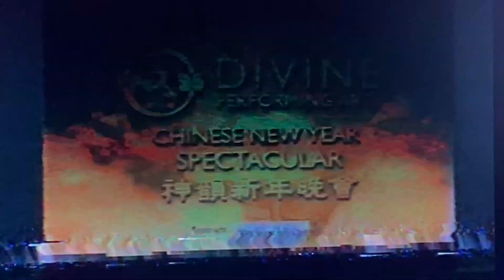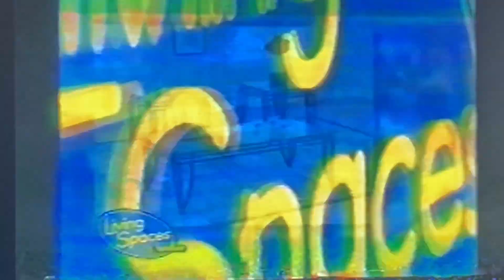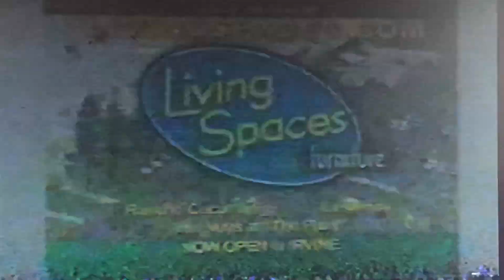KTLA 5 intershow December 25, 2008 5:00am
Taken before the KTLA/KRTH K-Earth 101.1 FM Yule Log on Christmas Day Thursday, December 25, 2008 on KTLA 5 Los Angeles, California.
Commercials:
- KTLA Prime News partial closing
- Tribune Broadcasting endtag
- The Jewelry Exchange, Tustin
- Sit ‘n Sleep mattress (free memory foam pillow offer)
- Divine (Shen Yun) Performing Arts Chinese New Year spectacular at the Pasadena Civic Auditorium
- another Jewelry Exchange ad
- KTLA holiday community calendar
- Los Angeles Times Family Fund/KTLA Charities Fund holiday campaign promo with Emmett Miller
- Living Spaces furniture (doorbuster event)